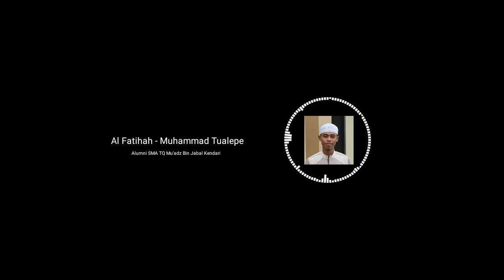Al Fatihah - Muhammad Tualepe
Alumni SMA TQ Mu'adz Bin Jabal Kendari